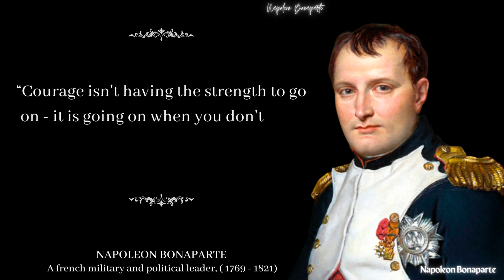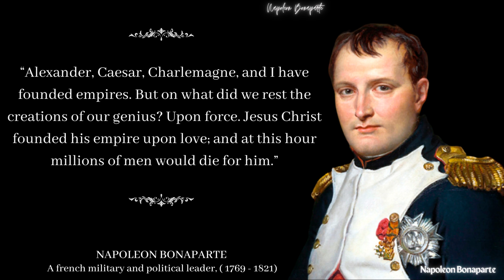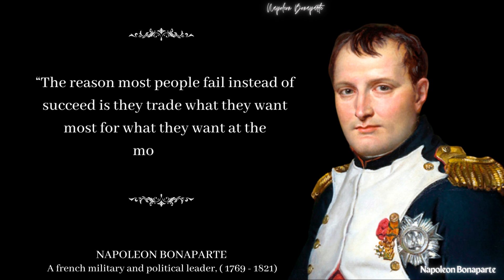Napoleon Quotes you need to Know before 40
Napoleon was a French military and political leader who rose to prominence during the French Revolution and led several successful campaigns during the Revolutionary Wars. He was the de facto leader of the French Republic as First Consul from 1799 to 1804.

good morning america (tv program),america's got talent,americans,american business magnate,american idol,maga teens mock native american,maga native american full video,maga native american video,native american man maga teen,american biographies,american idol auditions,america's got talent fails,america's got talent 2018,america's got talent best,america's got talent auditions,body camera,richest man,humanitarian,amanda

Motivation,Fact,Quotes,Quote English,Interesting  Psychological facts,Interesting facts Psychology Facts Psychological facts,Motivational quotes,Inspirational speech Inspirational quotes Inspiring quotes Inspirational storyInspiring Story Human behaviour facts Girls facts Me